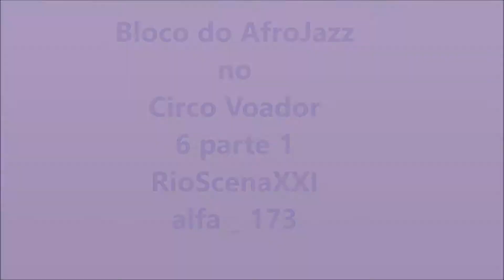Bloco do Afrojazz no Circo Voador 6 parte 1 RioScenaXXI alfa 173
O Carnaval do Rio de Janeiro é sensacional. Segundo dados da RioTur(orgão municipal responsável pelo turismo), nossa cidade recebe em média, 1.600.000 turistas, nestes dias de festa. Pensei, umas 300.000, devem ficar distribuídas em sambódramo, lazer em geral, descanso e passeios diversos. O restante, ou seja, 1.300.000, estão espalhadas pelos bairros da cidade, brincando o famoso e divertido, carnaval de rua. Uma verdadeira catarse, em pleno verão carioca. Mas não pense que tudo acontece da noite para o dia. Para chegar bonito na avenida, é preciso ensaiar e muito. Para quem quer chegar junto para somar no groove, mas não sabe por onde começar, fica a dica sagaz para você se tornar um folião descolado, pois saiba que existem muitas escolinhas espalhadas na cidade. A do bloco do Afrojazz, poderia até entrar no guia Michelin, caso houvesse esta proposta, pois eles são 6 estrelas. Tem aula de metais e percussão para aprender ou aperfeiçoar seu conhecimento. Palavras são bonitas, mas veja a maravilha de apresentação que eles fizeram em homenagem ao Dia Internacional da Mulher, no Circo Voador. Sinceramente, 10 nota 10!